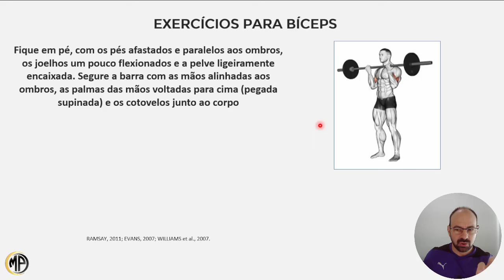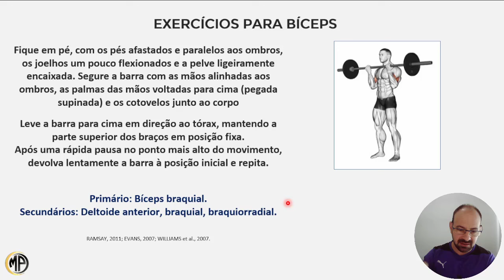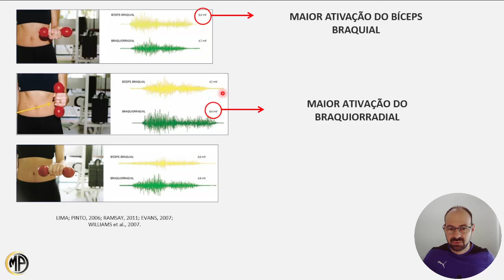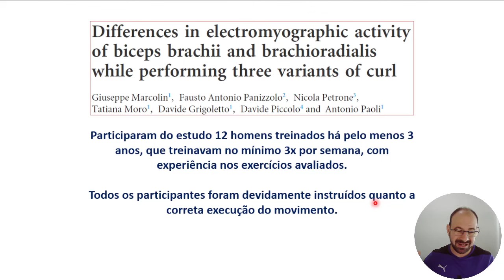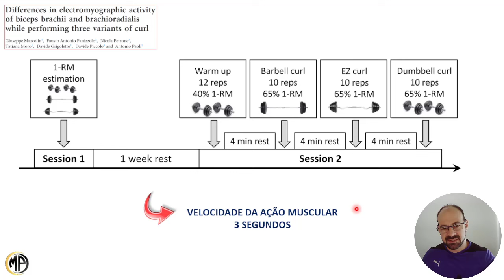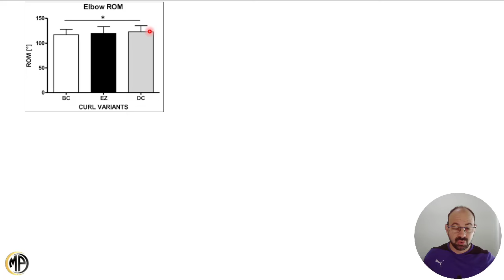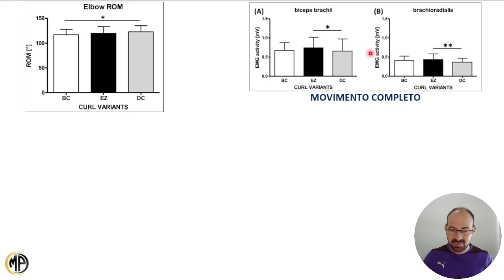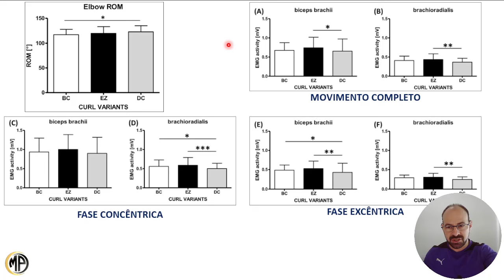ANÁLISE COMPLETA DE EXERCÍCIOS PARA BÍCEPS